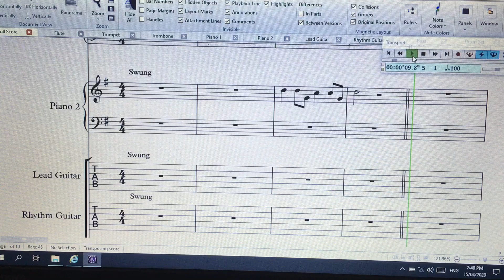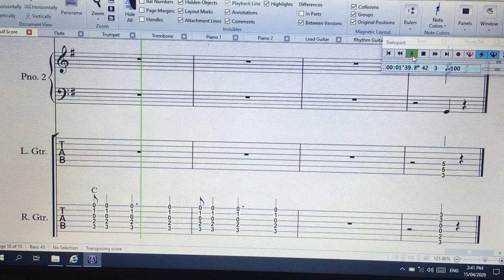Close To You + Come Back Again Lead Guitar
Close To You + Come Back Again Lead Guitar rehearsal video. You've got the Daddy Cool style lead in the boy's part of the song.